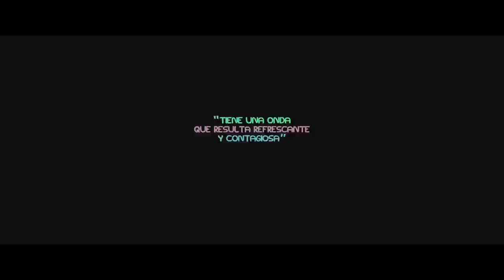Yo, él y Raquel | Trailer Subtitulado (HD)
Yo, él y Raquel

Próximanente - Sólo en Cines